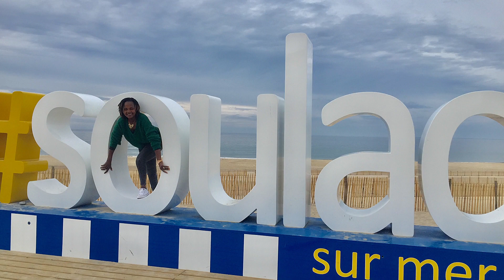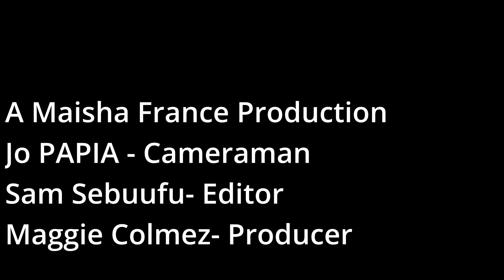A FRANCO KENYAN BUTCHERY BUSINESS IN MÉDOC